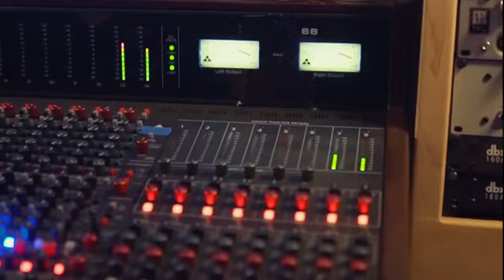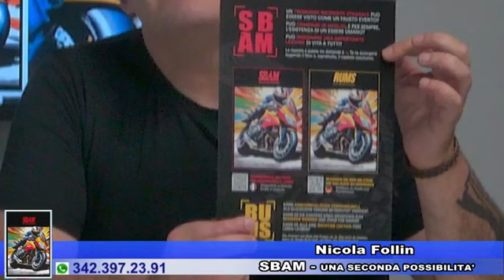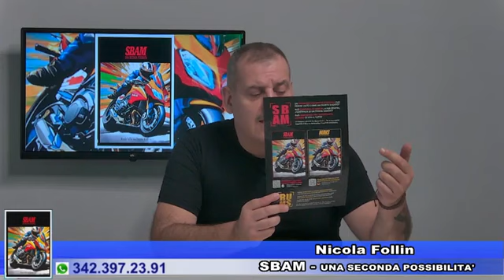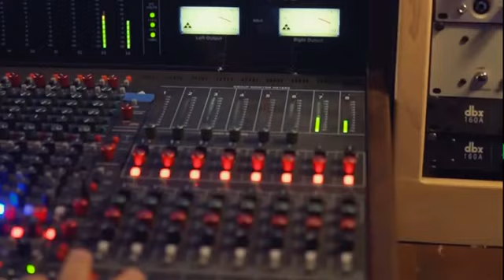MILANOUNO.IT presenta i libri "SBAM - UNA SECONDA POSSIBILITÀ" e "RUMS - EINE ZWEITE CHANCE".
In questa occasione viene intervistato Nicola Follin, presso gli studi di MILANOUNO.IT e presentato dal direttore di rete Paolo Bobbiese, che racconta il libro "SBAM - UNA SECONDA POSSIBILITÀ" nell'edizione in lingua italiana (scritto da Nicola Follin con Daniele Bondi) e anche nella edizione tradotto in tedesco "RUMS - EINE ZWEITE CHANCE".